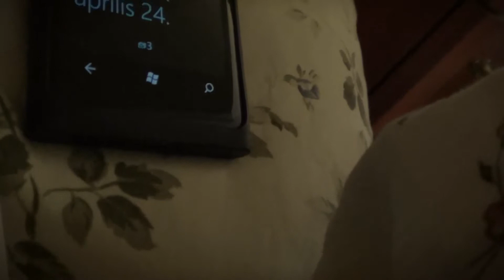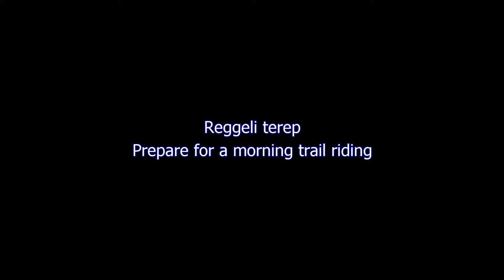Prepare for a morning trail riding - Reggeli terep - BFA Homework 2014.04.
Budapest Film Academy - Editing class Homework 2014 Spring Semester
Video was edited in Power Director 9